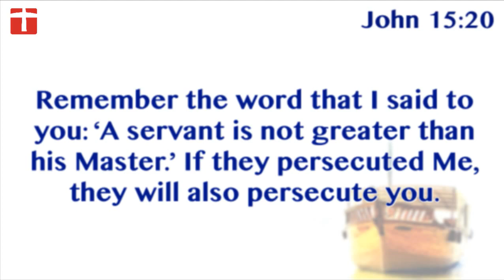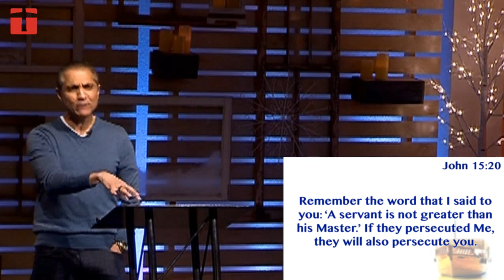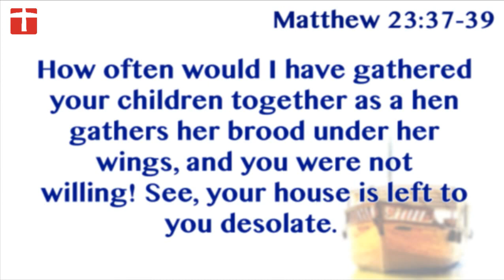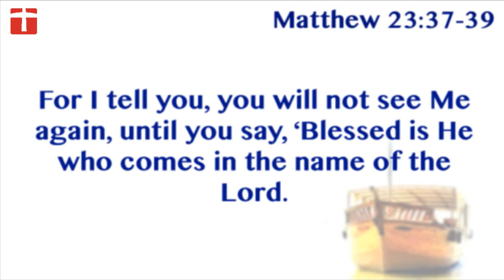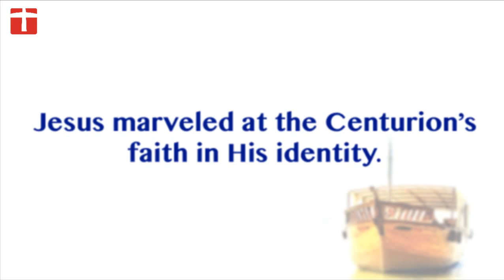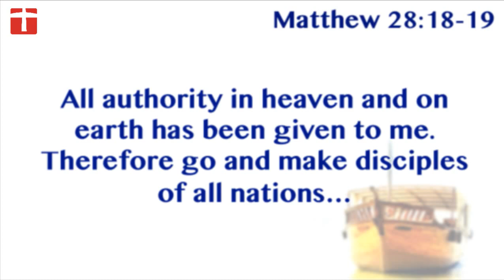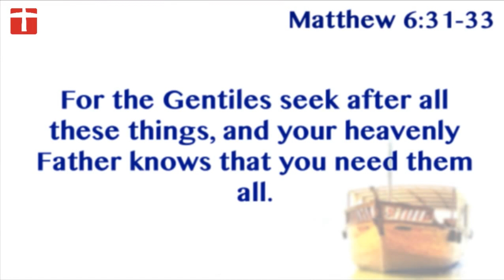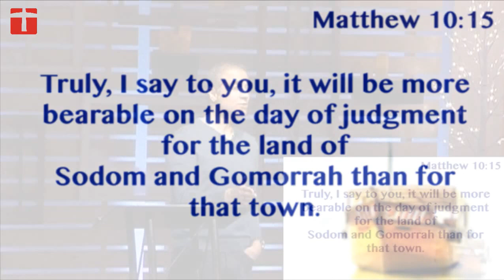Mark 5:40-6:13 -- This Is Being A Follower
Mark  5:40-6:13
02/22/17